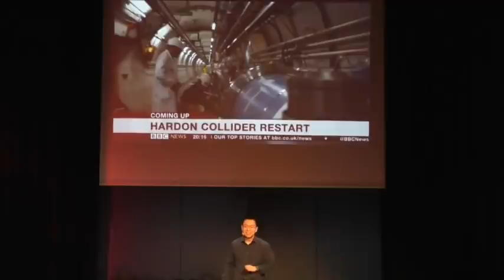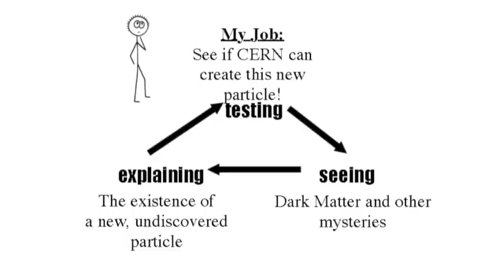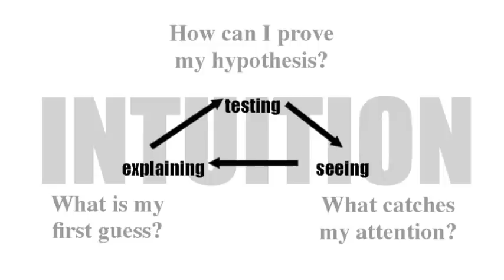The Scientific Pursuit of Doing the Right Things | Dehua (David) Zhu | TEDxSchuleSchlossSalem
Based at the Swiss Federal Institute of Technology (ETH Zurich), Dehua Zhu works at the European Organization for Nuclear Research (CERN) on the Compact Muon Solenoid experiment. His current work involves the search for heavy neutral leptons, which are possibly produced during proton collisions in the Large Hadron Collider. Furthermore, during his years of leading a non-profit organization, Dehua Zhu has explored the similarities of scientific discoveries and entrepreneurship. He and his team created the first virtual job fair in Switzerland and ETH’s largest hacker marathon while running a digital job searching platform.

Dehua Zhu has always wondered how he can make decisions in life without regretting them. In this talk he shares one of his discoveries during his research activity at CERN and demonstrates how scientific thinking can guide us on a solid path towards doing the right things. Not only does it illustrate a core value in modern science, but also shows how it can help us do things we will not regret. Based at the Swiss Federal Institute of Technology (ETH Zurich), Dehua Zhu works at CERN on the CMS experiment. His current work involves the search for heavy neutral leptons possibly produced during proton collisions in the Large Hadron Collider. The discovery of such provides clues to the origin of dark matter in the universe. During the years of leading a non-profit organization, Dehua Zhu has explored the similarities of scientific discoveries and entrepreneurship. He and his team created the first virtual job fair in Switzerland and ETH’s largest hackathon while running a digital job searching platform. This talk was given at a TEDx event using the TED conference format but independently organized by a local community.